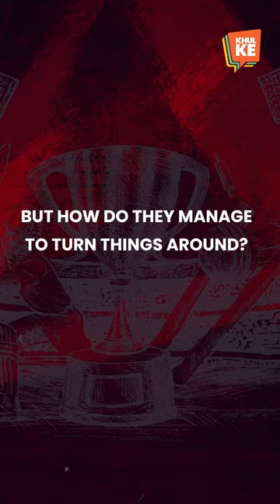Can India relive its past glory? | Milind Rege | Talking cricket with Ayaz Memon | Khul Ke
Catch Ayaz Memon in conversation with Milind Rege as they discuss what should be India's course of action in the upcoming T20 World Cup on talkingcricketwithayazmemon, this Monday, 31st October at 11:45am. Only on Khul Ke.